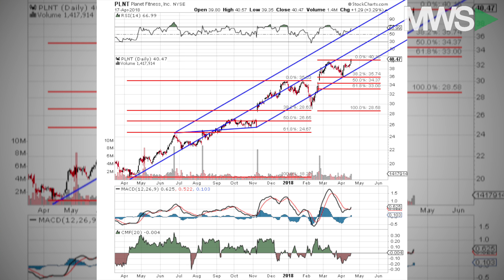MWS Street Smarts | Episode 8: Politics, Banks & Planet Fitness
04/17/18  We’re back with another Tuesday episode of Modern Wall Street’s “Street Smarts”. This week, The Voz & Sarge discuss the hot topic of the week (and year) politics! Also, big bank positions are discussed and find out why Sarge says Planet Fitness will get your portfolio in shape (NYSE: PLNT).